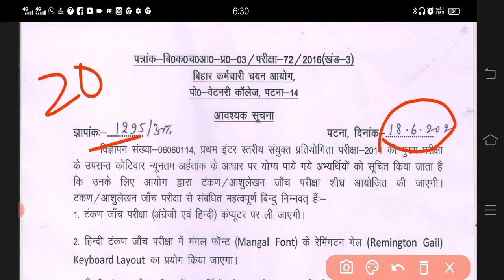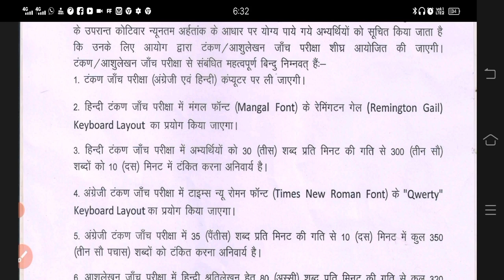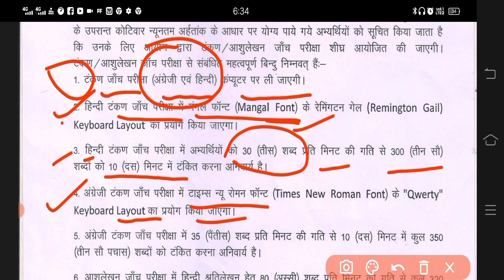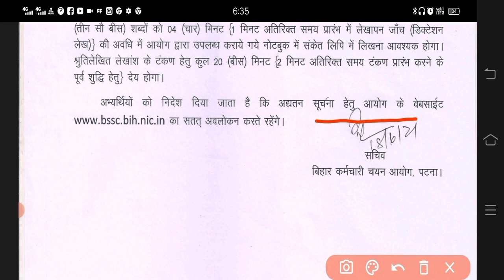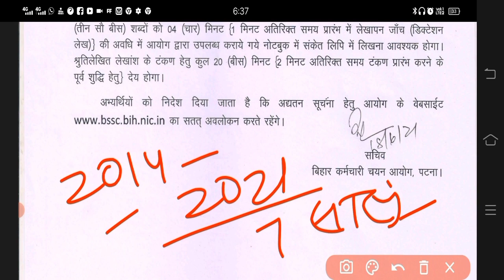BSSC Tankan Suchana||बिहार कर्मचारी आयोग टंकण सूचना